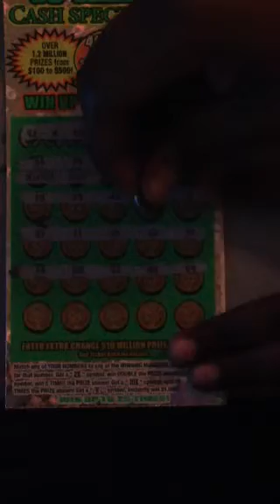Big win on Georgia Lottery scratch off ticket